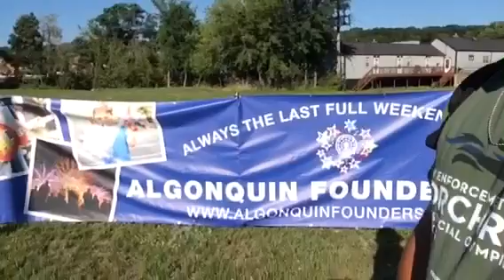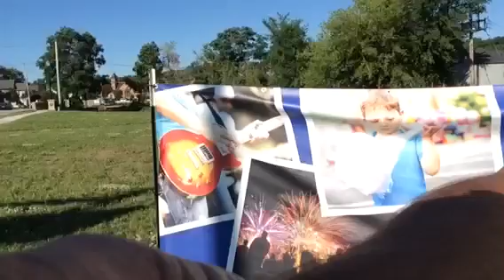Another Fantastic Day In Algonquin (What a Mystery Please Come Check ItOut!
Please remember to subscribe to my YouTube channel if you are new ,don't forget to turn on my post notifications it's the 🔔 icon please leave me any comments down below on how you enjoyed today's Vlog ,